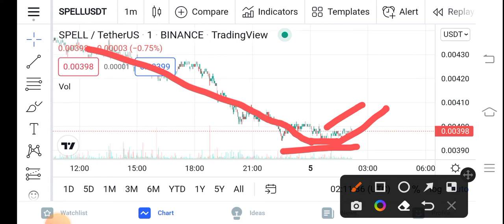SPELL Whats Happening || SPELL Price Prediction Updates! Spell Today Update